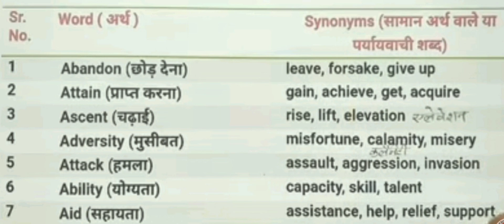SYNONYMS से छुटकारा हो जाएगा एक बार पूरा वीडियो देखें पूरा समझ में आएगा